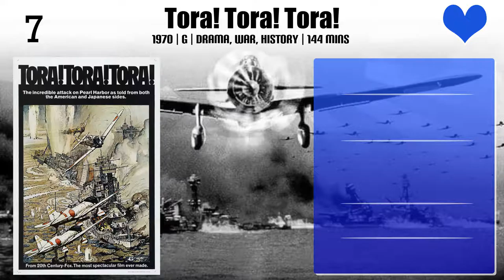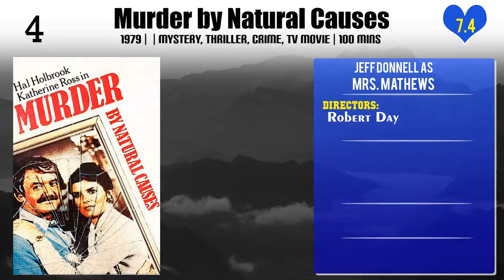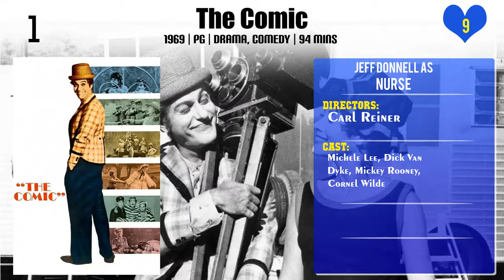Jeff Donnell Top 10 Movies of Jeff Donnell| Best 10 Movies of Jeff Donnell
Top 10 Movies of Jeff Donnell

Find the list of movies by Jeff Donnell you can find more information, movie trailers, posters, reviews, youtube links in below link.

4.Tora! Tora! Tora!

Please Comment down your favorite movie of Jeff Donnell